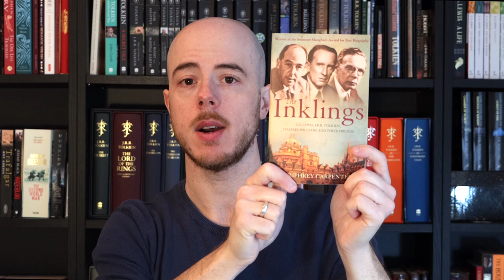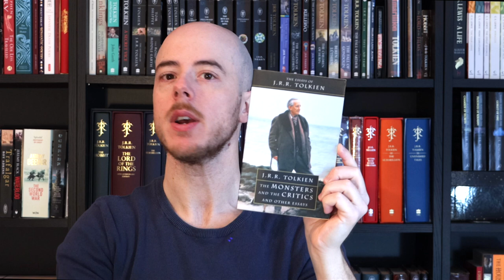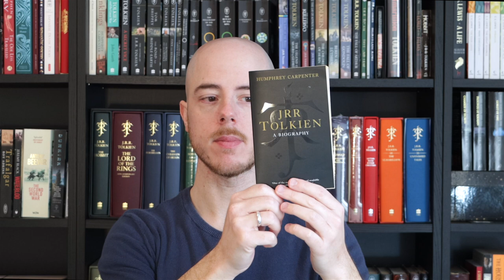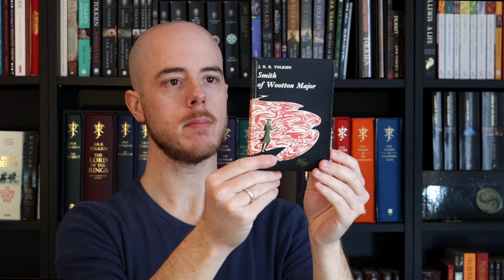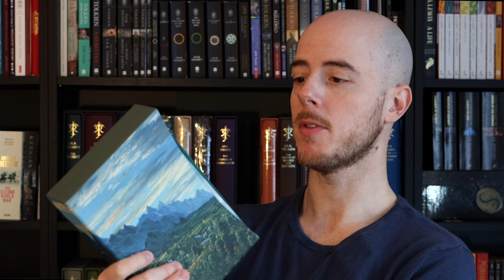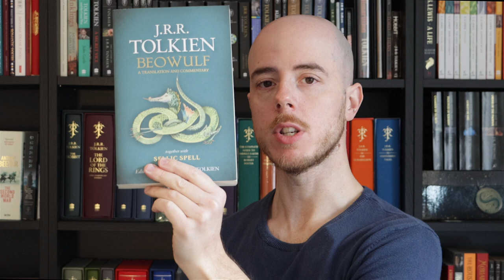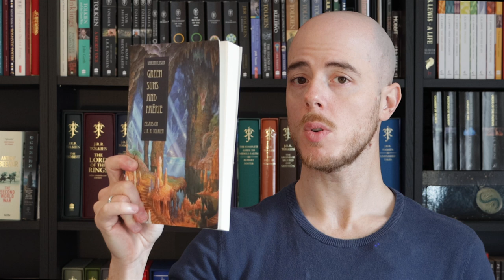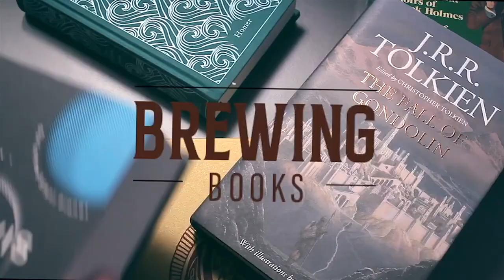MY COMPLETE TOLKIEN COLLECTION | *2023 Update*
Put the kettle on and pour yourself some tea... this is one long video!

Hey everyone, this is James from Brewing Books! 😃

Today I'm having a look at my complete Tolkien collection with recent additions to the bookshelves.

If you have any questions or comments, please do let me know below 😃

If you're interested in checking out some of these books in more detail, visit my playlist

Hey! I published a little poetry book ... interested?

Get your copy of 'Anarchy for the Innocents' on Paperback via Amazon
or Amazon UK today

I also wrote my own Anglo-Saxon epic poem ... interested?

Get your copy of 'Haestingas' on Paperback or eBook via Amazon today